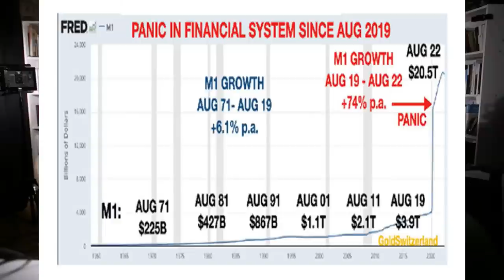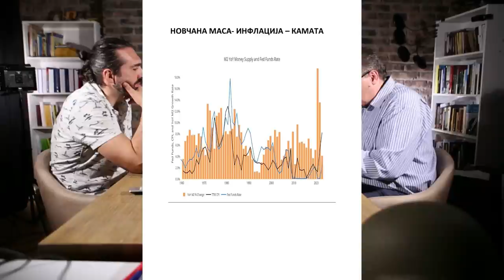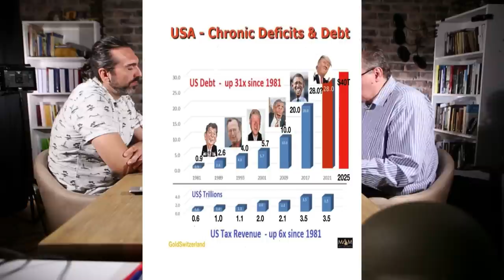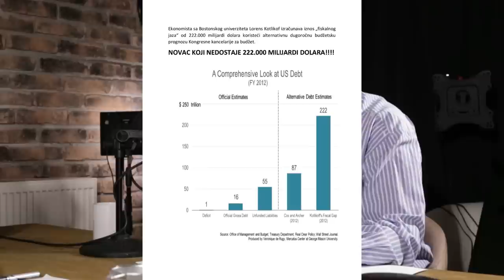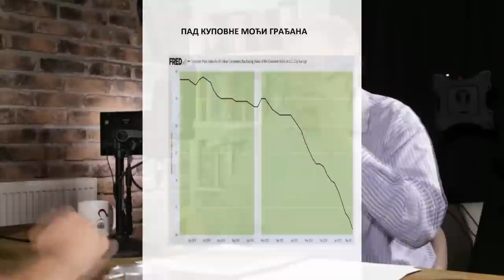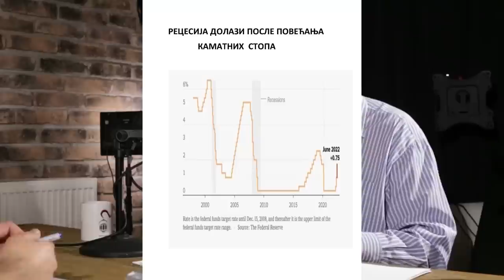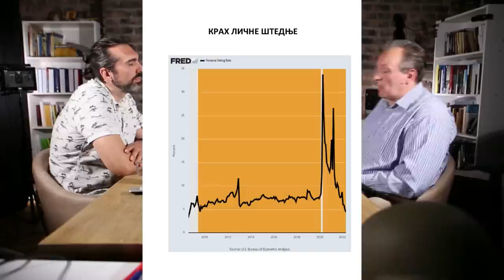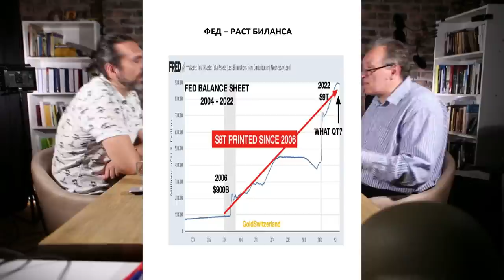UPOZORENJE: Kreće strmoglav pad, bežite iz banaka! Branko Dragaš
Autor i voditelj Nikša Bulatović

EU i SAD grcaju, Rusi bolji u ekonomiji nego na frontu! Nas čekaju plate od 100€! Branko Dragaš
ДИНАРСКИ
УГ Дрон Бригада
Београд
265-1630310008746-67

ДЕВИЗНИ
Банка RAIFFEISEN BANKA AD BEOGRAD
SWIFT RZBSRSBG
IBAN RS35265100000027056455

-Stavovi izneseni u emisiji ne moraju biti obavezno i stavovi Rezervnog položaja
Ukoliko vam se emisija dopala, možete nas kontaktirati putem: